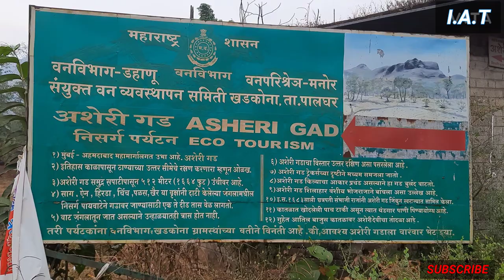ASHERI GAD(अशेरीगड़) •OFFICIAL TRAILER• Near Mumbai & Thane- Best fort for Trekking and Camping.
Hi viewers, welcome to Indian adventure Trek.
this trip is about Trekking to Asherigad.
it's located at Palghar near Mumbai Maharashtra.

you can do Trekking and Camping in this Fort.
also it's easy to climb in all season.

Contact person: Narendra , Prakash & Krishna.